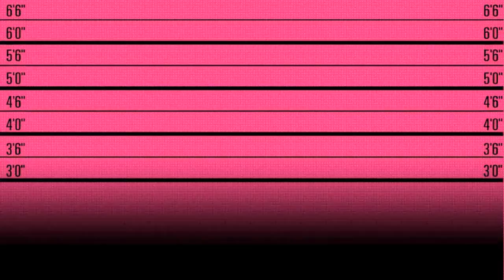TC Electronic 페달튜너 PolyTune Mini